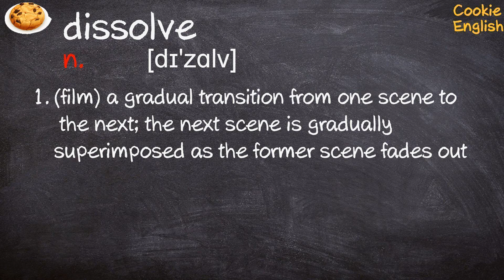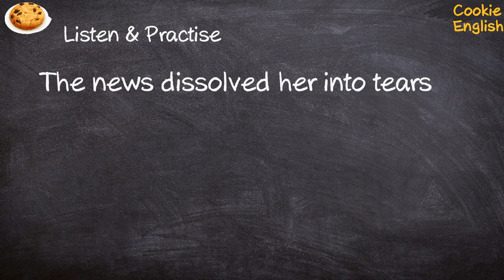Dissolve Pronunciation, Paraphrase, Listen & Practice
1. The sugar quickly dissolved in the coffee
2. The news dissolved her into tears
3. Their marriage dissolved